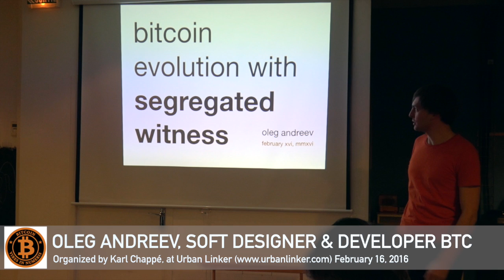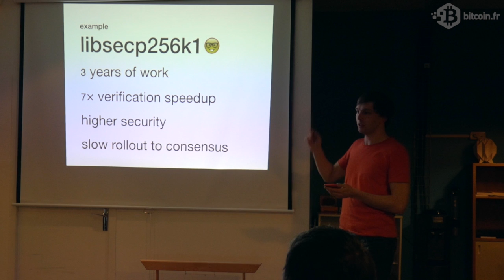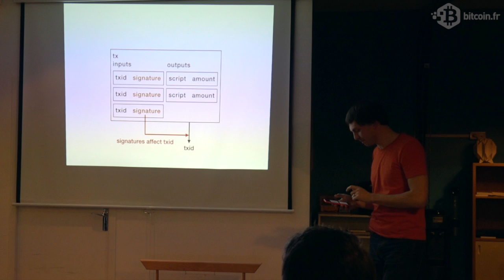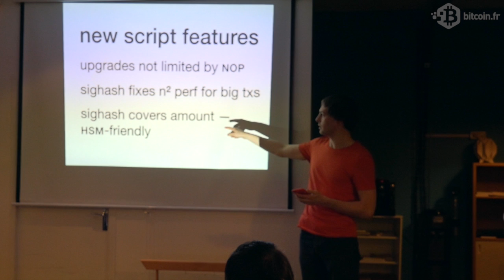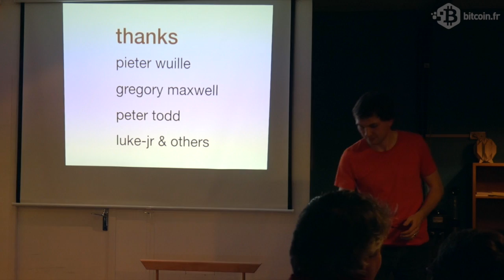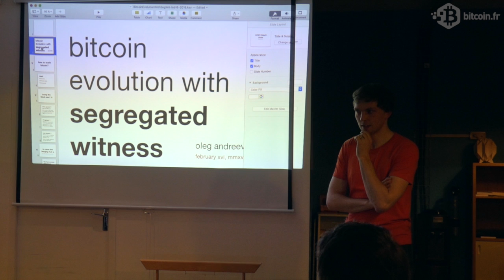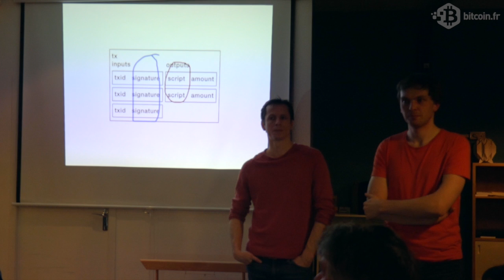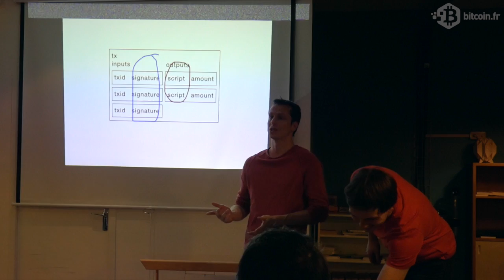Oleg Andreev - Segregated Witness (February 16, 2016) [EN]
Paris Bitcoin Meetup - Karl Chappé